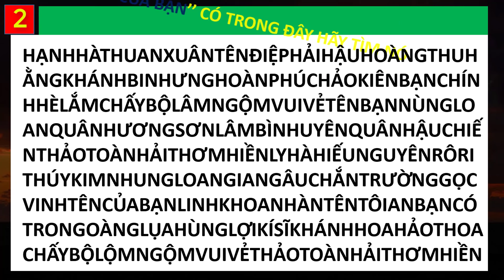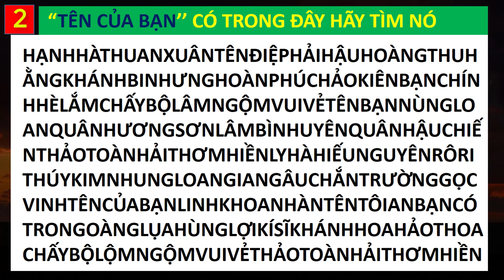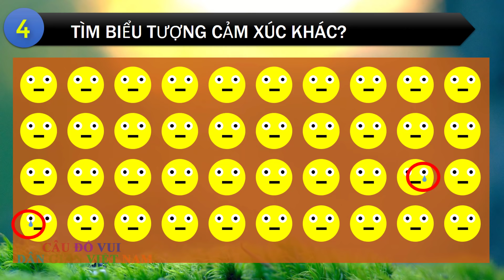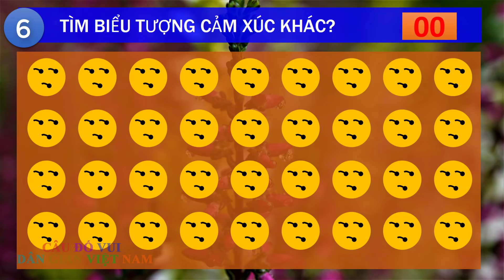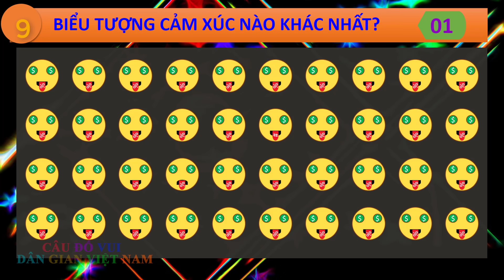9 Câu đố vui thử tài tinh mắt có đáp án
9 câu đố vui trong video này sẽ đo khả năng tinh nhanh của của đôi mắt của bạn. Bạn có dám thử chúng không? Hãy thử sức xem bạn có trả lời hết các câu đố vui này không bạn nhé!

- Trong video có sử dụng một số hình ảnh và video miễn phí cho sử dụng thương mại, Không cần thẩm quyền trên trang
- Câu đố vui dân gian Việt Nam đã đăng kí làm đối tác của youtube nên nghiêm cấm mọi hình thức reup các video trên kênh này.